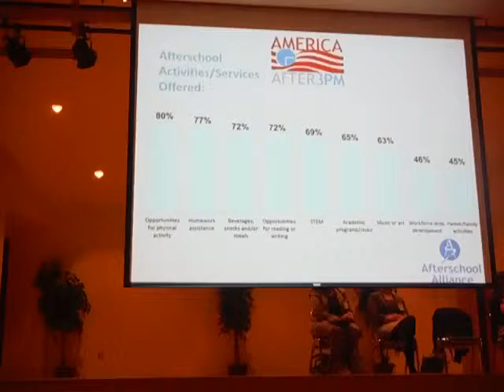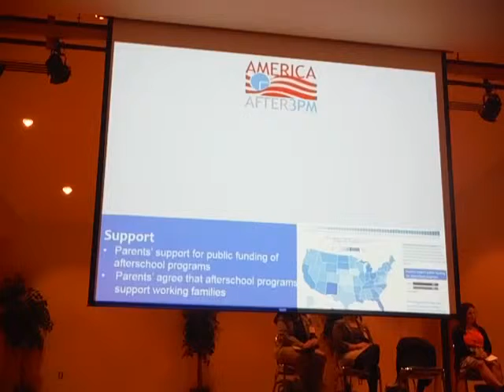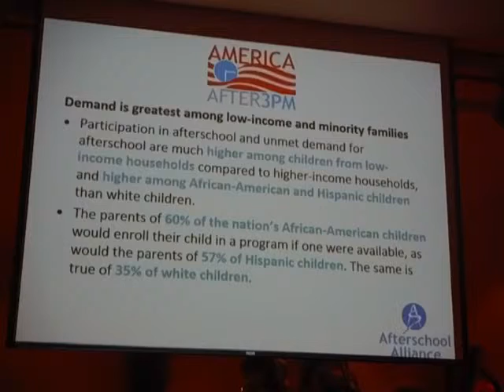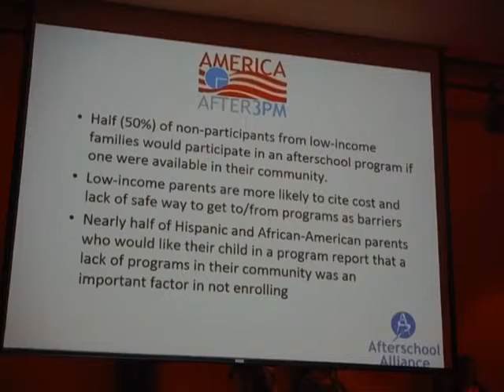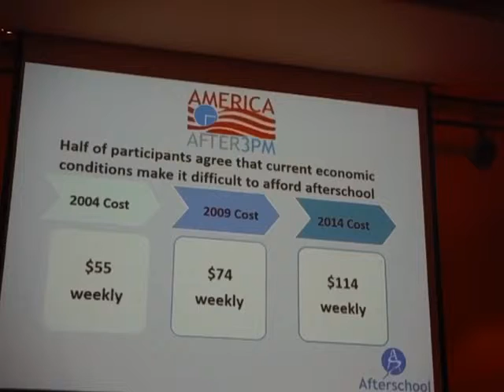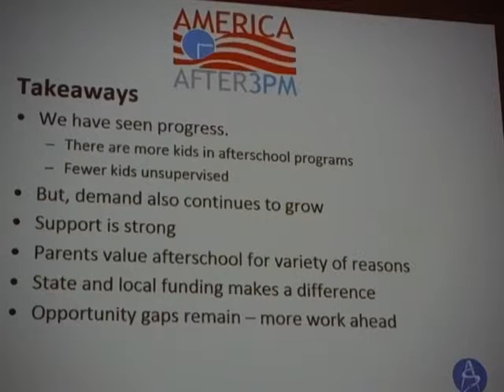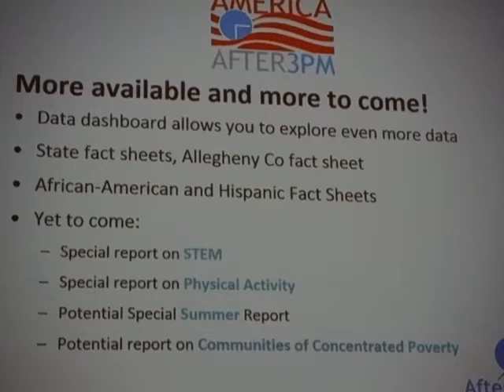APOST - Afterschool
Part 2